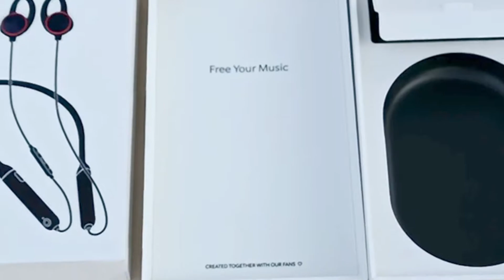OnePlus Bullets Wireless - Unboxing, Review and First Hand | Unique Fast Charging Technology ⚡⚡⚡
OnePlus bullets wireless

Hello friends

Aek bar fir hum aek naya video lekar aaye he and aaj k video me humne unboxing kiya he oneplus ki or se aane vala OnePlus bullets wireless earphone ka unboxing kiya he. Sath hi sath aapko iski sound quality ki information di he. Impression information bhi diya he. Ye phone k unique feature ki bat kare to ye phone me 10 minit k charging par aapko 10 ghante ka music play back time mil jata he. To Oneplus ne apne bullets wireless earphone me fast charging ki technology use ki he.

Ummid he apako ye video pasand aayega.

Video pasand aaye to video ko like kare
Share kare